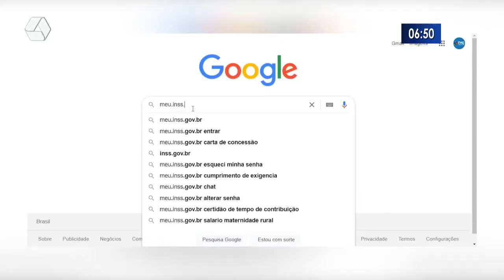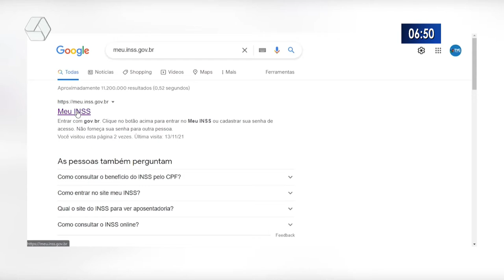INSS prorroga até dia 19 prazo para remarcar perícia médica